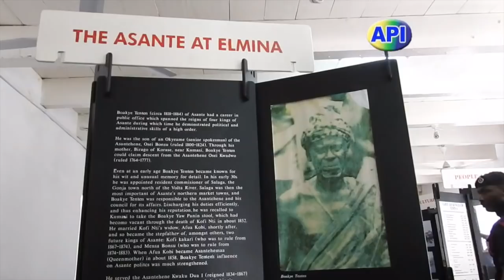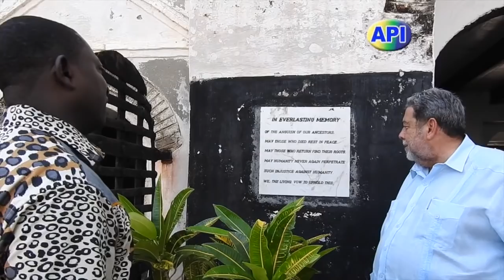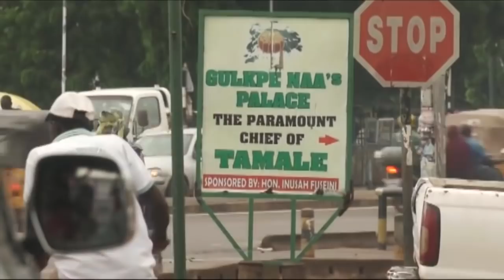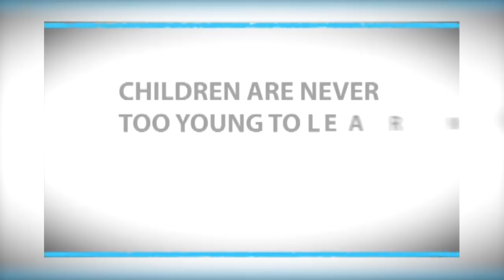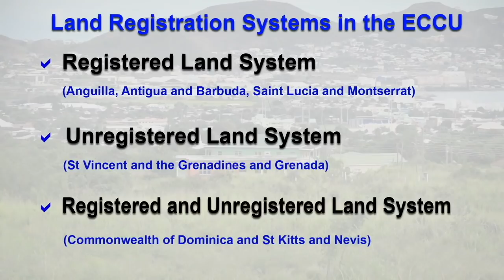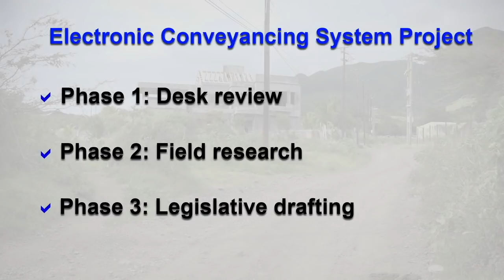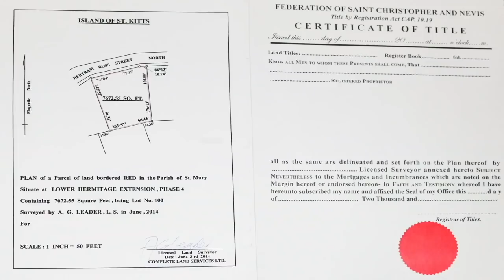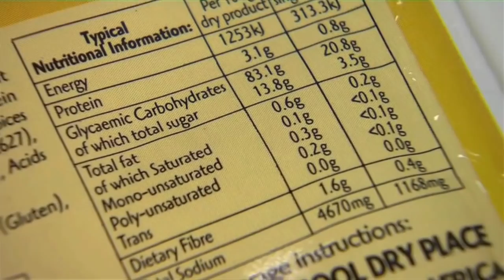Inside Story 26th January 2019